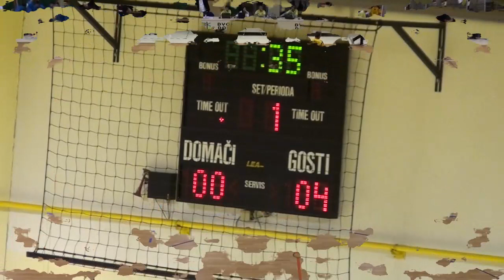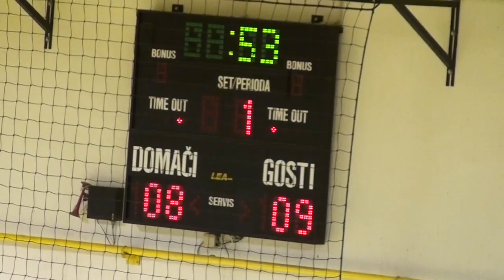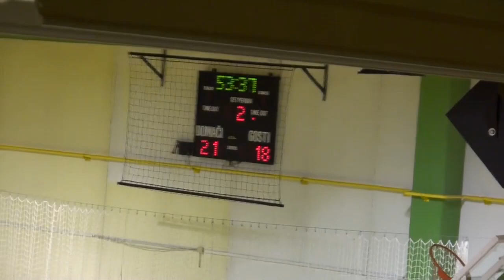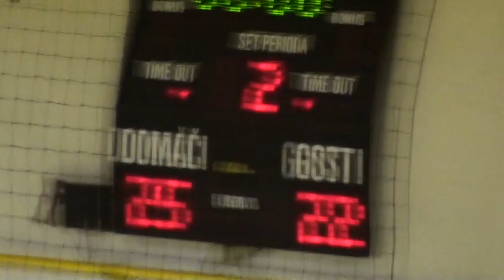6. KROG - 2016/2017: 1.A DRL - MOŠKI: RK DOL TKI HRASTNIK : RD ISTRABENZ PLINI IZOLA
Video posnetek tekme 6. kroga 1.A DRL med RK DOL TKI HRASTNIK : RD ISTRABENZ PLINI IZOLA. Več informacij o tekmi na